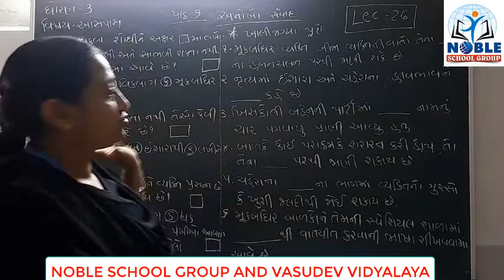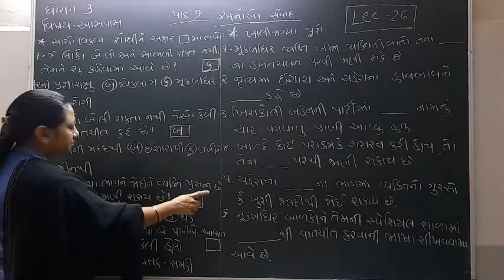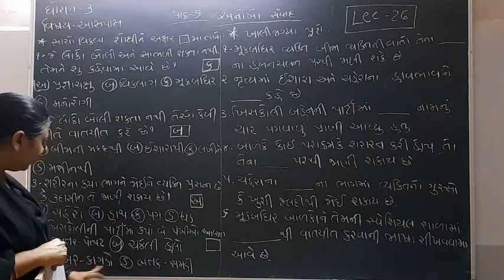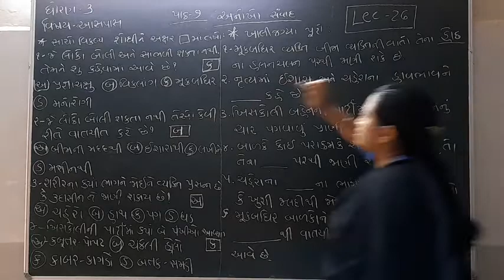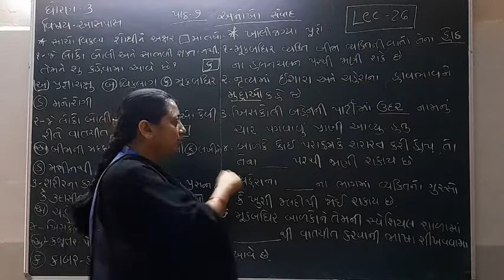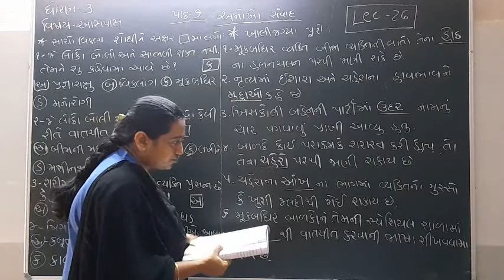Standard 3 Aspas Lecture 26 By Truptimadam